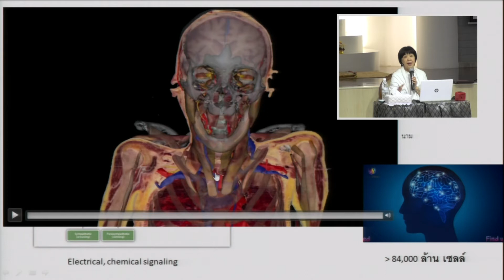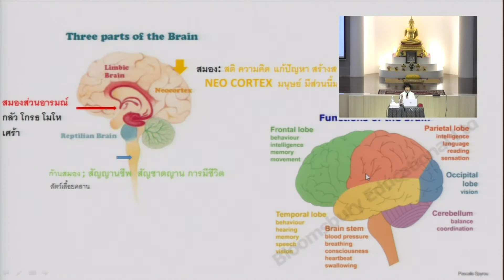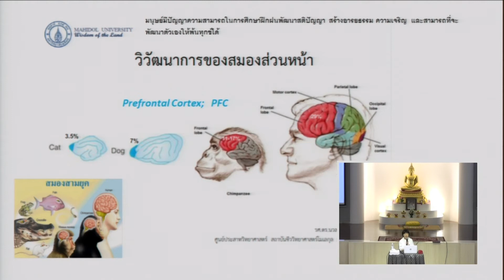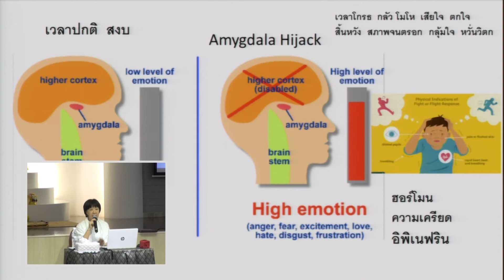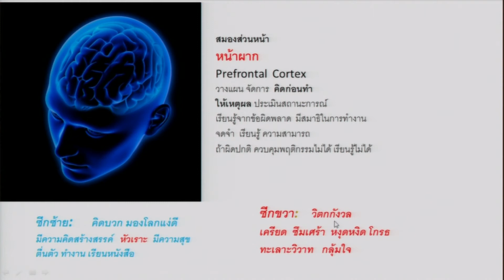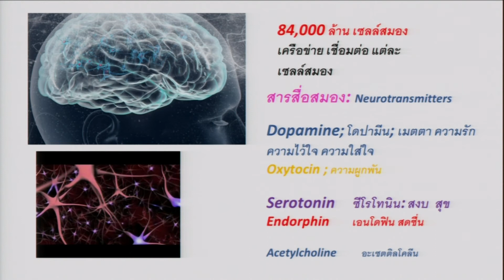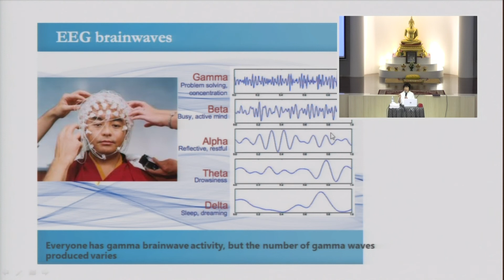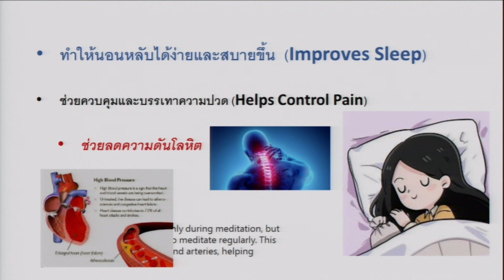(19/03/64)สติ สมาธิ สมอง ประโยชน์ตามหลักวิทยาศาสตร์ โดย รศ.ดร.วิไล เทียนรุ่งโรจน์ หนุนภักดี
ธรรมบรรยาย เรื่อง สติ สมาธิ สมอง ประโยชน์ตามหลักวิทยาศาสตร์
โดย รศ.ดร.วิไล เทียนรุ่งโรจน์ หนุนภักดี
พัฒนาจิตให้เกิดปัญญาและสันติสุข โดย คุณแม่สิริ กรินชัย
ณ ชั้น 2 อาคารสิริ กรินชัย
ยุวพุทธิกสมาคมแห่งประเทศไทยฯ
เพชรเกษม 54 ภาษีเจริญ กทม.